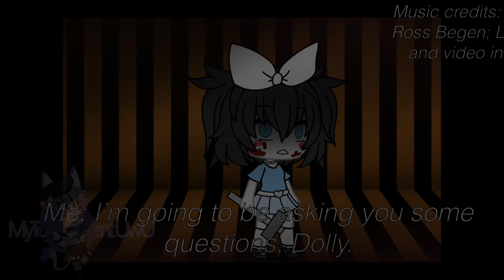Moonlight Asks 'Dolly' Some Questions | Gacha Life | Stitched | Original!-✨Spoilers?✨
Okay, so as of now I already know what I’m going to put here, but I’m VERY mad, IT JUST DELETED THE WHOLE DESCRIPTION! Okay, I’ll stop venting. It just makes me so mad... Okay, now to to make the description again, at 12:00 AM..
Edit one sorta: So it didn’t let me post it after 12:00 AM, so I’m posting it at 10:00 AM or something.. :/
Edit two sorta: It wouldn’t let me post it at 10:00, so now I’m posting it at 4:20 PM

Hello. I made some changes to my channel which I will make videos on and post. This is my second time making this and I really want to sleep, so I can’t tell you about my new OC and ‘Dolly’ my other new OC based off the dolls from Stitched. I’m sorry, I will add it in the morning, but for now you will have to deal with it.
(I’m going to tell you about them now since its now 10:00 AM) ((Now posting it, it’s 4:20))

Me:
So, I made a new OC and she’s a animatronic. That’s all really. Oh! And she cleans up after Michael because he can’t do his job.

‘Dolly:’
So, I recently have gotten obsessed with this horror game named Stitched so I decided, why not make a doll OC? So I did. We don’t know much about her, but we will soon learn.

I realized I forgot to add the app ‘Glitch Video’ so here it is on the app store for phones, iPads, and other things like that

Please note that these are MY designs. MY ORIGINAL DESIGNS. If you use them, PLEASE credit me. If you see someone use my designs without crediting me PLEASE tell me. Thank you. Have a nice day.

~Moonlight

If there are any .w.